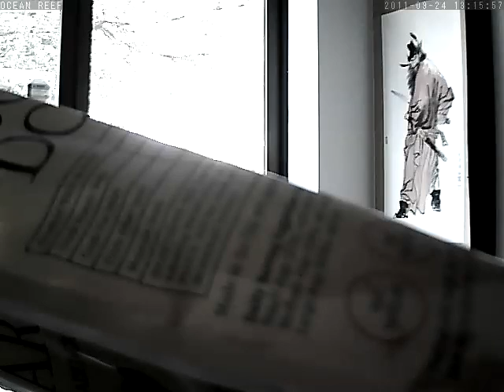OCEAN REEF at rec_20110924131550.asf